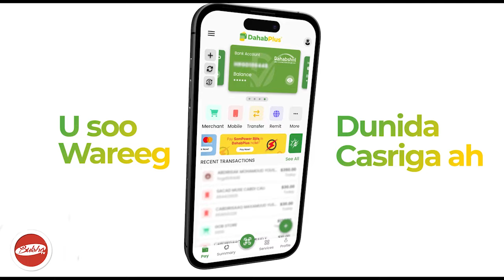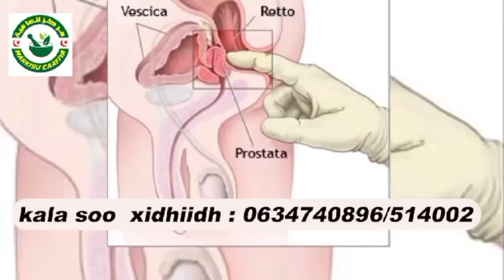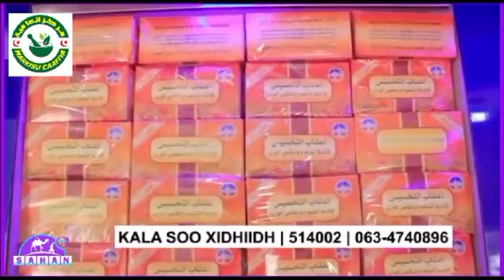Maxad Ka Ogtahay Shirka Sadexdii Sanoba Mar Loo Qabto Dalalka Africanka Ah Ee Ka Qabsooma China.